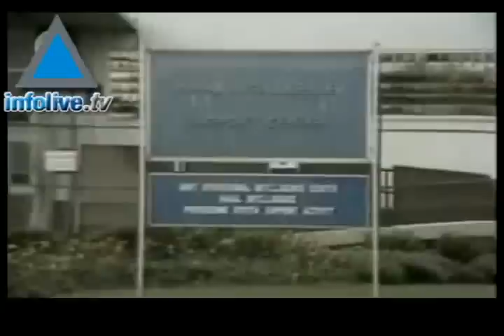Free Jonathan Pollard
An e-mail addressed to President Obama from the Washington report on Middle East affairs and signed by more than 39 democratic members of the House of Representatives, demanded clemency for the accused and confessed spy.
Pollard is serving a life sentence in prison in Butner, North Carolina, for passing classified information to an ally concerning Iraq, Syria and other Arab states, including evidence of Saddam Hussein's development of chemical weapons- a charge that normally carries a sentence of no more than 10 years.
The Signed upon stated that: "we believe that there has been a great disparity from the standpoint of justice between the amount of time Mr. Pollard has served and the time that has been served -- or not served at all -- by many others who were found guilty of similar activity on behalf of nations that, like Israel, are not adversarial to us."
On and interview to Maariv Newspaper Pollard stated that his own hope is that if the president were to do this it would contribute to the political climate within the democracy of Israel to enhance the peace process.